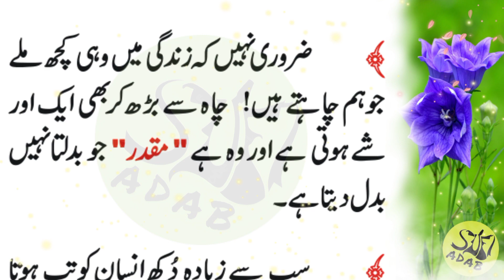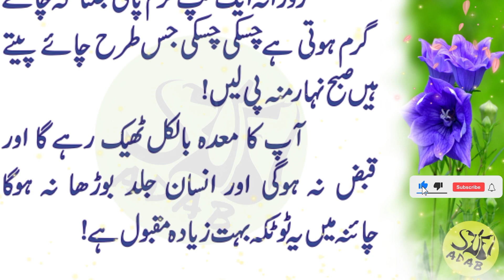humishan jawan rehny ka china ka raaz || sufi adab || hikmat ki batain || aqwal e zareen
humishan jawan rehny ka china ka raaz || sufi adab || golden quotes || golden words || aqwal

"Aslaam o Alikum ❤️Viewers❤️ Our mission is to equip all Muslim sisters and brothers with Islamic education.
Especially Islamic married and social life is our important segment. ""Sufi Adab"". A YouTube channel, providing All types of videos itself and on your demand.
Our videos include Islamic Wazaef, Health Tips, News, Islamic Stories, Islamic Waqiyat, Moral Stories, islamic iqwal, Hadees E Nabvi, Golden Words, Aqwal E Zareen, Hazrat Ali RA Quotes, Heart Touching Quotes, events occurred in society, and different informative videos. And purpose of all these videos is to guide the society.
We are here to provide you the best details for your query.